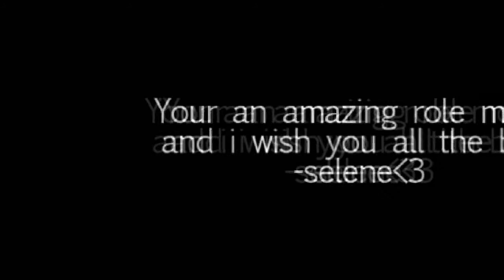HAPPY BIRTHDAY SELENA GOMEZ!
rushed...sorry it sucks :P

happy birthday selena!!!
hope you got everything you asked for!
-selene